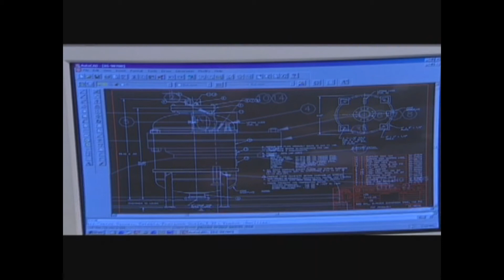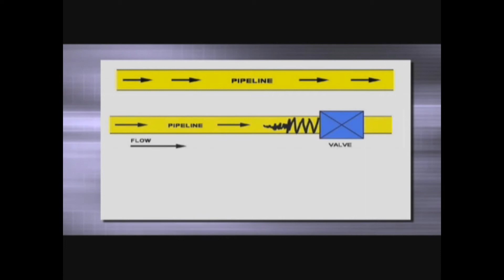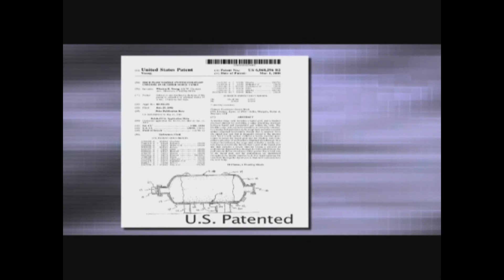About Young Engineering and our quality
About Us

Young Engineering & Manufacturing, Inc. is a leading manufacturer of highly engineered, industrial-quality surge and pulsation dampening and control products. Located in San Dimas in Southern California, Young Engineering surge and pulsation dampening products utilize state-of-the-art designs and are constructed to stringent quality control systems.

to see for yourself!

Copyright Young Engineering & Manufacturing, Inc. 2021 Worldwide